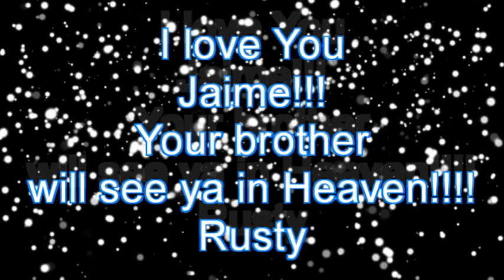Rusty Jackson singing Fly to the Angels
This is a song that I dedicate to my sister that passed away when we were young.
This video was recorded at the Ripley Tomato Festival in Ripley Tennessee (2012).